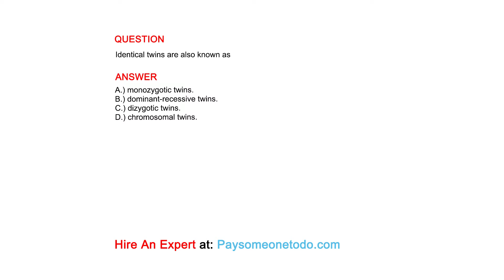Identical twins are also known as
QUESTION

ANSWER
A.) monozygotic twins.
B.) dominant-recessive twins.
C.) dizygotic twins.
D.) chromosomal twins.